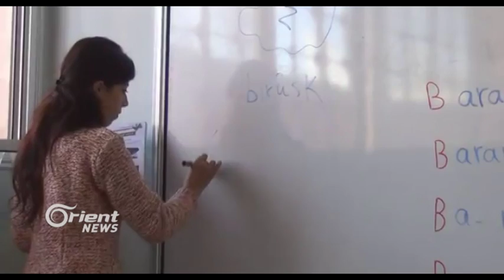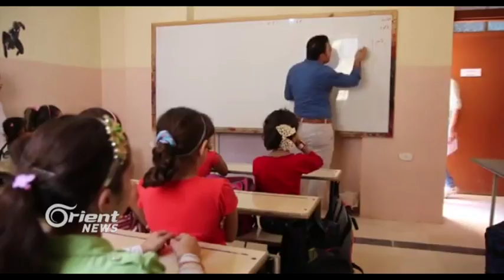Herêma Cizîrê amadekariyên pêşwaziya demsala xwendinê dike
Demsala xwendinê nêzîk dibe û xwendekar û şagirt amadekariyên xwe bo sala nû dikin ,herwiha û berovajî bi sala buhirî de malbatên xwendekaran li ser şandina zarokên xwe bo dibistnaên rêveberiya xweser dilxweşin